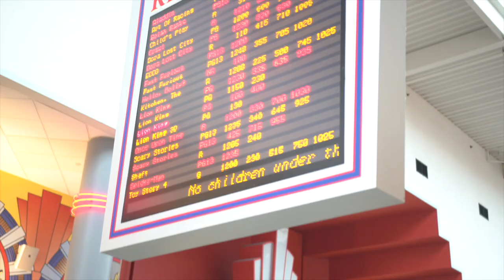Red Carpet @ Ray Jr.'s "Rent Due" Movie Premiere in Cleveland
I'm From Cleveland was present at Richmond Regal Theatre for the premiere of Ray Jr.'s film "Rent Due."

We hit the red carpet before the screening was held and talked with both Ray and the director Mike Berry.

Cleveland showed out!

The movie features Machine Gun Kelly, B. Simone, Haha Davis, Shiggy, William Cobbins and LOTS more.